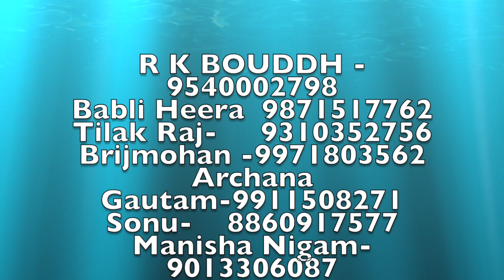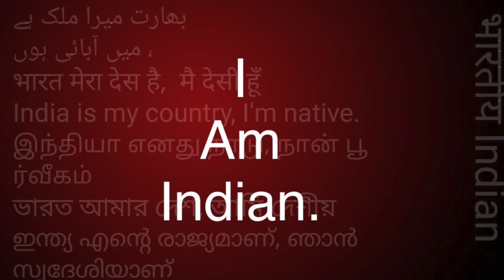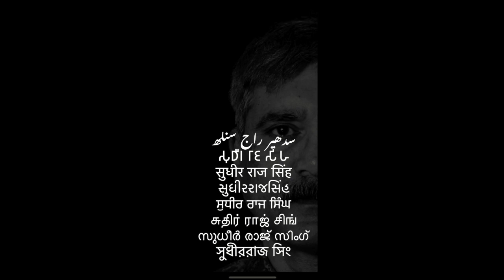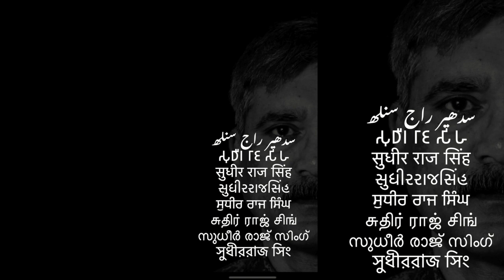समण संघ क्या है M S BAHAL/Sudhir Raj Singh/Pali